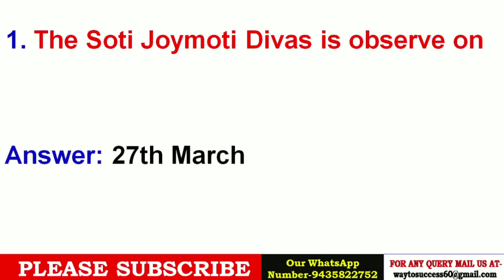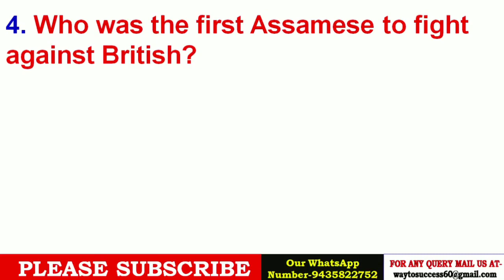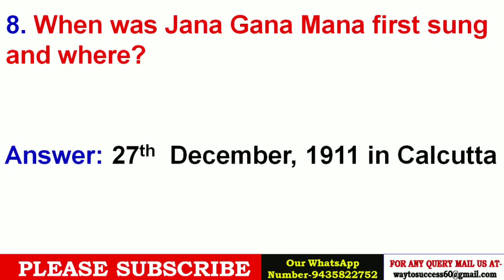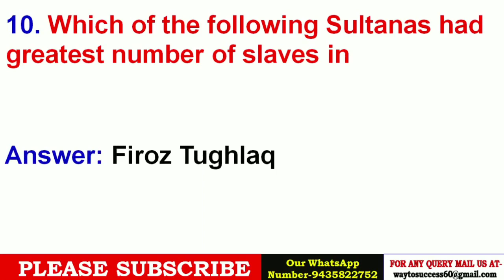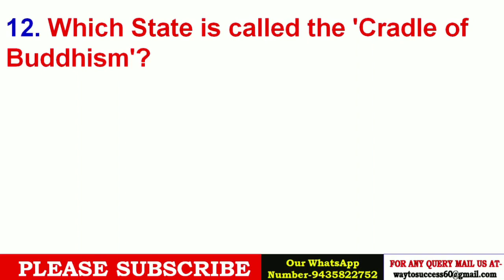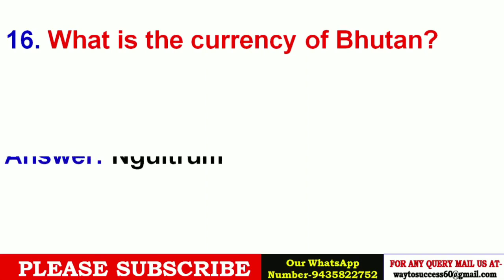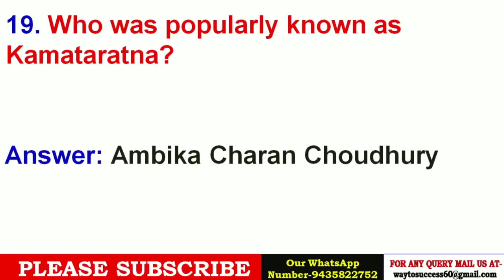Assam Police SI EXAM / General Knowledge Questions / Most Important Questions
Assam Police SI EXAM Preparation

Assam police SI paper, Assam Police SI solved paper 2020, sub inspector paper assam police, sub inspector solved paper assam police, sub inspector paper assam police, sub inspector leaked paper 2020